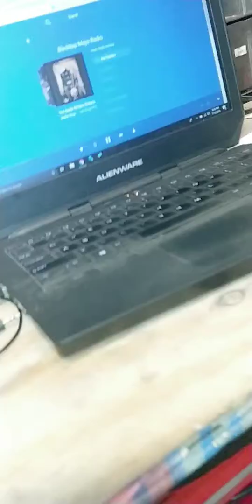Shop without tunes is a grumpy shop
Many years it did it's job